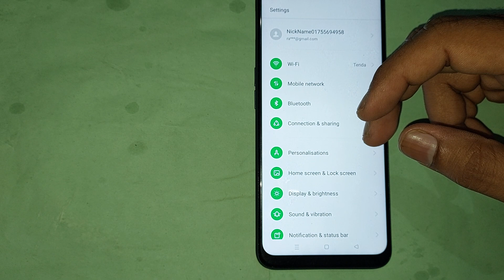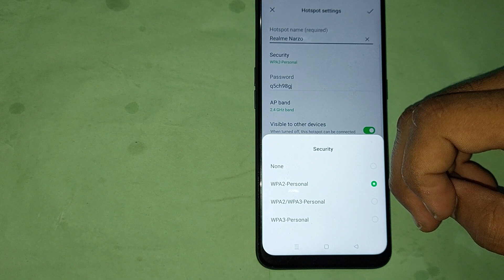oppo r17 pro me Hotspot name check kaise kare, how to check Hotspot name in oppo r17 pro